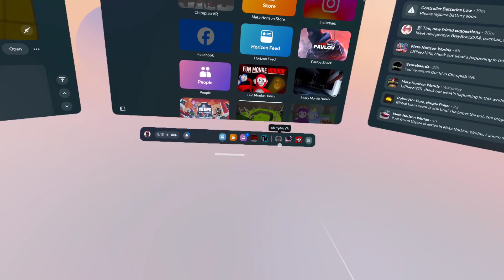Chimplab but it is complete chaos and it’s funny.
Playing chimplab. Craziness and chaos ensues. Very funny!!!